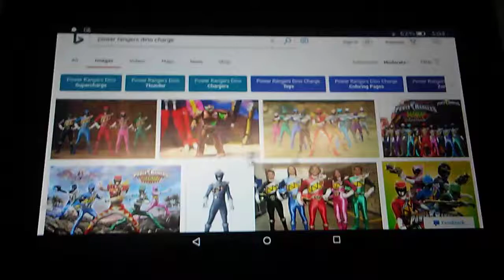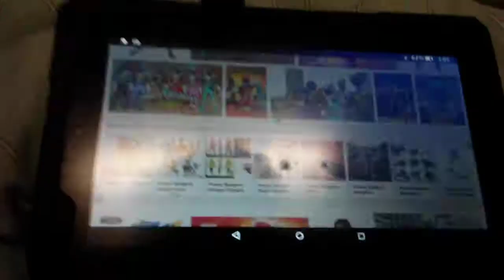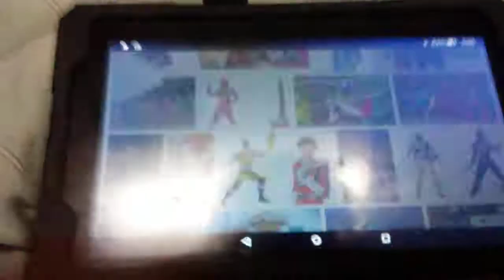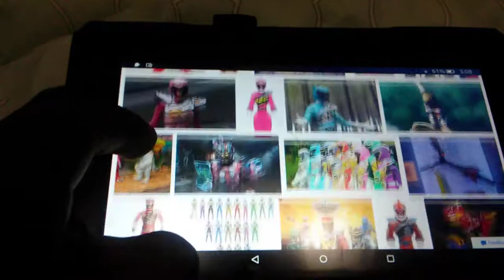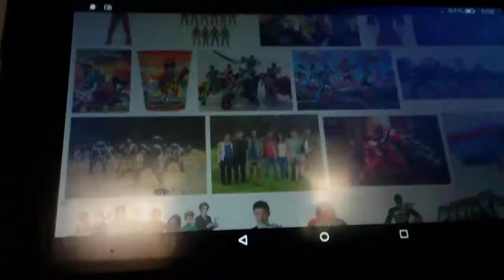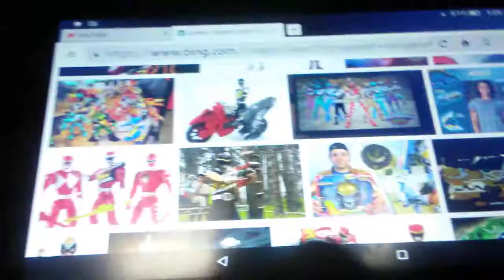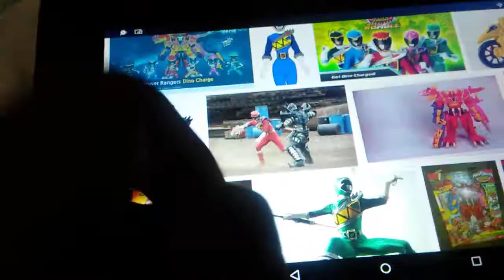Power Rangers Dino Charge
My tablet